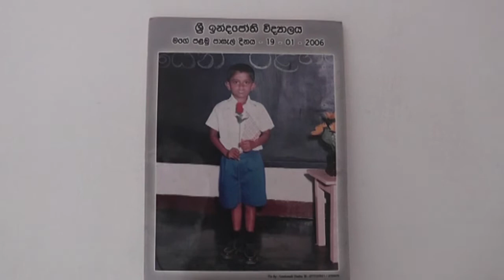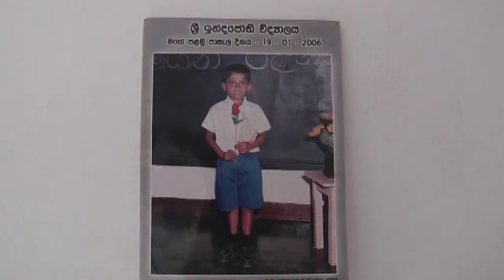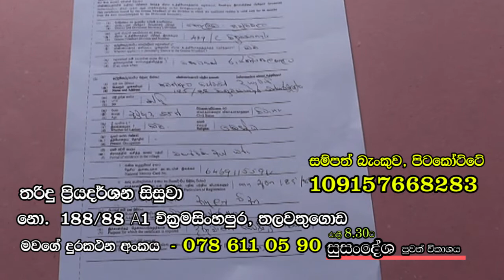පිළිකා රෝගයෙන් පෙළෙන සහෘදයෙකුගේ ජීවිතය බේරාදීමට උපකාර කිරීම පිණිසයි - සුසංදේශ පුවත් The Buddhist TV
E. A. Tharindu Priyadarshana,
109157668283 (සම්පත් බැංකුව, පිටකෝට්ටේ ශාඛාව)
වැඩිදුර තොරතුරු ඔවුනගෙන් විමසිය හැකි අංක :
 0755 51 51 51 / 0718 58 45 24

ආදරණීය මිතුරු මිතුරියනි,

මේ කාරුණික ඉල්ලීම කරන්නේ අපේ විද්‍යාලයේ 2016 වසරේ සා.පෙළ හදාරා
මේ වසරේදී උ.පෙළ විභාගය ලිවීමටත් නොහැකිව Cancer රෝගයෙන් පෙළෙන සහෘදයෙකුගේ ජීවිතය බේරාදීමට
උපකාර කිරීම පිණිසයි.

නො. 185/88/A1, වික්‍රමසිංහපුර,
බත්තරමුල්ල පදිංචි,
E. A. Tharindu Priyadarshana නම්
අාදි සොයුරා මේ වන විට "Acute Myeloid Liucamia ( උග්‍ර මයිලොයිඩ් ලියුකේමියා)" තත්වයෙන් ඉතා අසාධ්‍යව පසුවන අතර ඔහුගේ ජීවිතය බේරාගැනීමට
ඇට මිදුලු බද්ධ කළයුතු බවත්,
එ් සඳහා පමණක් රුපියල් ලක්ෂ 80ක මුදලක් වැයවන බවත්,
එම ශල්‍යකර්මය මාස 2ක් ඇතුලත India hospital එකකදි කිරීමට සිදුවන බවත් දන්වා ඇත.

ඉදින්
මේ ඉතා අසරණ මොහොත හමුවේ
කාරුණික ඔබ සැමගේ පිහිට
එම පවුල වෙත අවශ්‍ය වන අතර
හැකි අාකාරයෙන් කාරුණික ඔබගේ
මුදල් පහත දැක්වෙන එම සහෘදයාගේ
බැංකු ගිණුම වෙත බැර කර
ඔහුගේ ජීවිතය රැක දීමට ශක්තියක් වෙන ලෙස ඉල්ලා සිටිමු.

බෞද්ධ ප‍්‍රවෘත්ති විකාශය, සුසංදේශ පුවත් රාත්‍රී 08.30
ලංකාවේ ප‍්‍රථම සහ එකම බෞද්ධ ප‍්‍රවෘත්ති විකාශය
The Buddhist Media Network

The Buddhist TV | සැම හිත සුව පිනිස
First Buddhist TV and Radio channel in Sri Lanka. The Buddhist channel studios are located at Sri Sambodhi Viharaya that is situated in Colombo 07, Sri Lanka